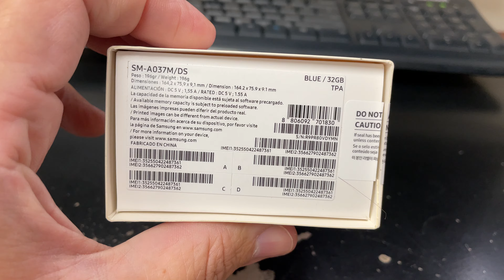SAMSUNG GALAXY A03S Unboxing Video – in Stock at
Here is a video of the SAMSUNG GALAXY A03S from Overseas Electronics in Chicago!!!

OVERSEAS ELECTRONICS
2457 W. DEVON AVE
CHICAGO, IL 60659